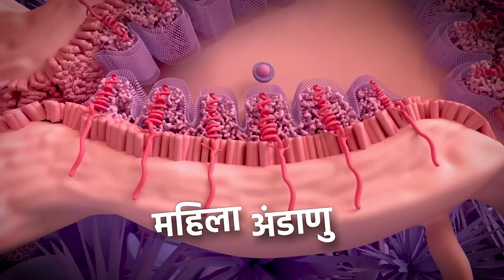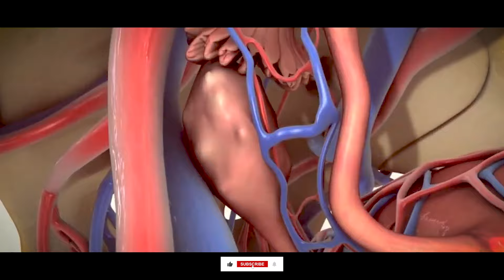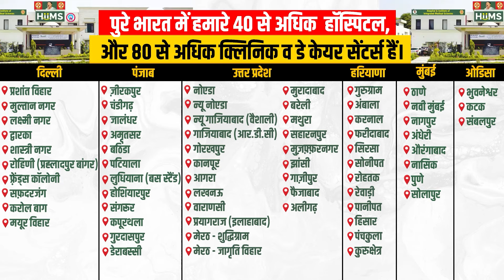How to Get Pregnant Naturally without IVF Treatment | IVF Side effects | Acharya Manish ji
क्या आप प्रेग्नेंसी को प्राकृतिक तरीके से प्राप्त करने के बारे में सोच रही हैं? इस वीडियो में आचार्य मनीष जी आपको बताएंगे कि कैसे आप बिना IVF ट्रीटमेंट के गर्भधारण कर सकती हैं। आचार्य मनीष जी आयुर्वेदिक दृष्टिकोण से प्रजनन क्षमता बढ़ाने के उपायों, सही आहार, जीवनशैली, और मानसिक संतुलन के महत्व के बारे में जानकारी देंगे। IVF के साइड इफेक्ट्स के बारे में भी चर्चा की जाएगी और कैसे प्राकृतिक तरीके से स्वस्थ गर्भधारण किया जा सकता है, इस पर भी फोकस किया जाएगा।
Learn how to get pregnant naturally without IVF treatment in this video by Acharya Manish Ji. Discover Ayurvedic methods, dietary recommendations, and lifestyle changes to enhance fertility and improve your chances of conception. The side effects of IVF treatment will also be discussed, along with the benefits of natural pregnancy.

Abhyanga Massage
Kati Vasti Treatment
Elakizhi Treatment
Njavara Kizhi Treatment
Panchakarma Treatment
Vamana Therapy
Basti Treatment
Nasyam Treatment
Raktamokshana Treatment
Varicose Veins Treatment
Psoriasis Treatment
Shirodhara Treatment